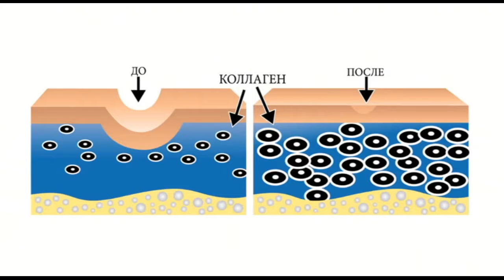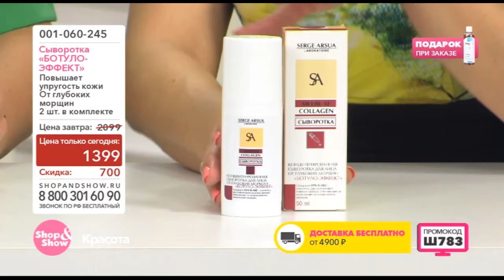Shop & Show (красота). 001060245 cыворотка Ботуло Эффект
Обзор на товар cыворотка Ботуло Эффект